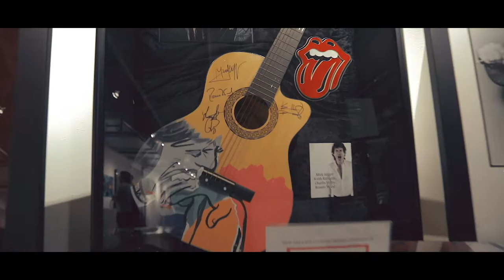Transcend Event Recap & Interview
TRANSCEND - ART I  FASHION I PHILANTHROPY: 20 Artists, designers, photographers and a Poet come together to tell 12 stories of foster-care children cared for by Presbyterian Children's Homes & Services.  Transcend is a charity event bringing awareness to the positive side of Foster care.  Produced by Voden Productions.  Editorial Photography: Angela Antonson, Poetry: Karen DeVille, Fashion Designers: Johnathan Hayden, Elizabeth Anyaa, Holly Voden, Shannon Christine.  Artists: Scott Henderson, Katie Henderson, Jennifer Morgan, Kelsey Heimerman, Christine Heimerman, Holly Voden, Anja Yamaji, Breanna Cooke.  MUAH Artists: Rick Flores, Cheryl Smith, Michelle Epperson, Adilene Machado, Elizabeth Rist.  Co-Producers: Sara Craig, Tracy Ripsin.

Sponsors: Campbell Agency, Campbell-Wagner Runway, Checkered Past Winery, Cinco Vodka, Seersucker Gin, Clutch, Weingarten Realty, Joe Atkins Realty, Prive, Secret Med Spa, Janette Kennedy Gallery, South Side on Lamar, The Hargrave Group, Pei Wei, Sprinkles, drybar, White Unicorn Agency.